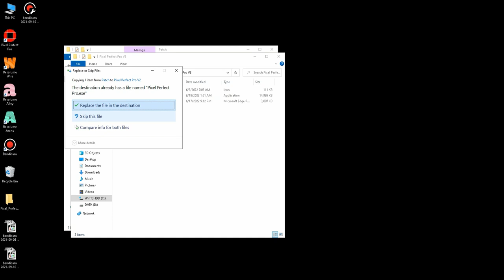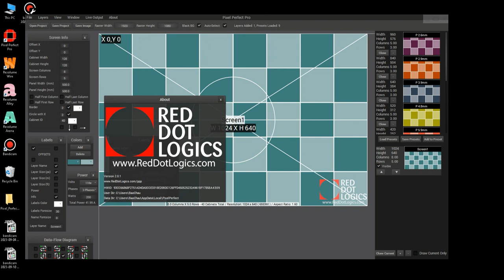Pixel Perfect Pro Windows Review [ElementPik.com]